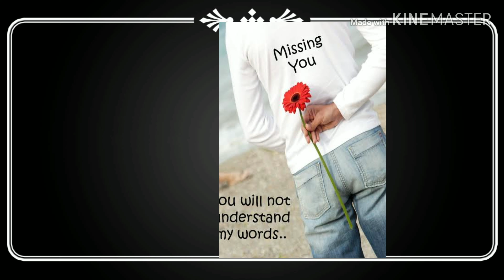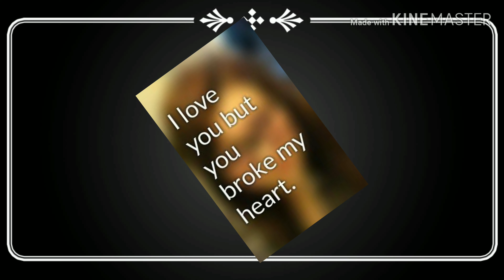Teri meri kahani Hindi songs feeling songs on sweet rose